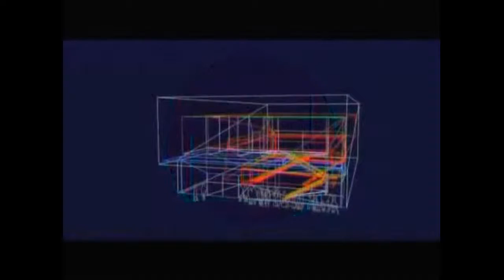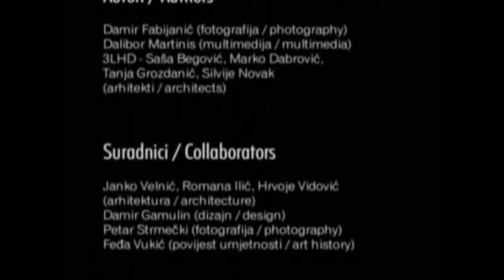A drop of water a grain of salt - Kap vode , zrno soli